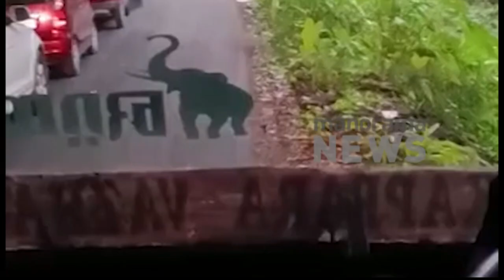ELEPHANT ROCKS BUS STRUCK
Elephants are the largest existing land animals. Three living species are currently recognised: the African bush elephant, the African forest elephant, and the Asian elephant. They are the only surviving members of the family Elephantidae and the order Proboscidea; extinct relatives include mammoths and mastodons

THANK TO THE NEWS CHANNEL